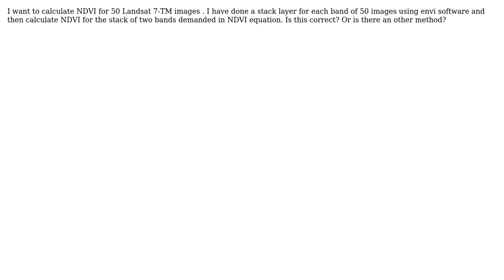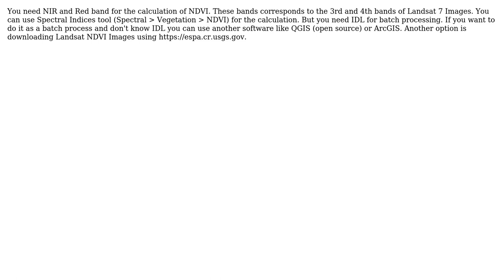GIS: calculate NDVI for several images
With thanks & praise to God, and with thanks to the many people who have made this project possible! | Content (except music & images) licensed under CC BY-SA | Music | Images & others | With thanks to user GISHuman user Ayda Aktas user Amal and the Stack Exchange Network Trademarks are property of their respective owners. You are responsible for your own actions.